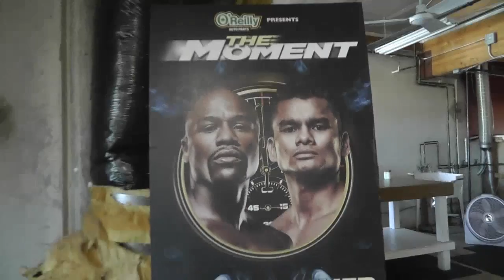mayweather vs maidana the world is ready for FOTY EsNews Boxing